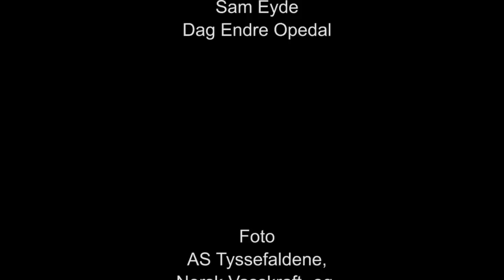Tysso 1 kraftverk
Utbyggingshistorien til Tysso 1 kraftverk i Tyssedal fortalt gjennom eit bildespill.